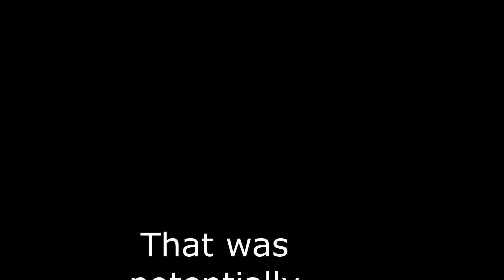Just need the right tool for the job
Check it out! Another video of PrincessPrettyKitty, rkiill and me kicking ass and taking names on ROE.